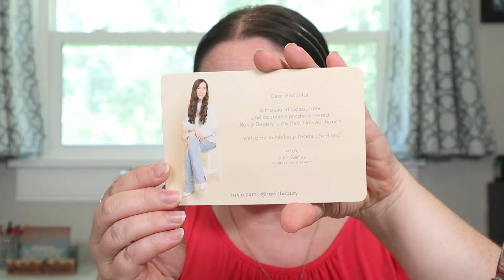Testing New Makeup: CHANEL, SINGE BEAUTY, RAVIE BEAUTY, GLAMINATRIX, SEPHORA MINI SETS + MORE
Welcome to today’s testing new makeup video. Timestamps below if you wish to skip ahead to any particular product.

Timestamps:
Intro: 00:00
Glaminatrix Nocturnal Mini Palette: 07:56
Singe Beauty Blush: 19:16
Ravie Beauty Blush: 23:19
Mini Lip Sets: 26:49
Merit Priming Moisturizer: 28:04
Chanel Cream Blush: 30:54
Finish Eyeshadow: 34:45
Ravie Effortless Lips – New Shade: 35:56
Wrap up: 37:18

-Merit:
or h10yt for $10 off orders over $100